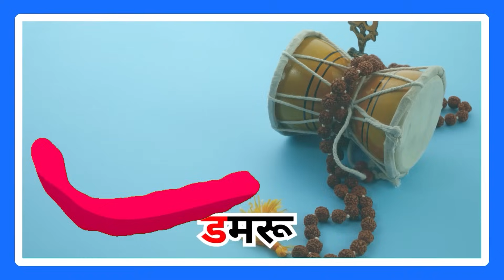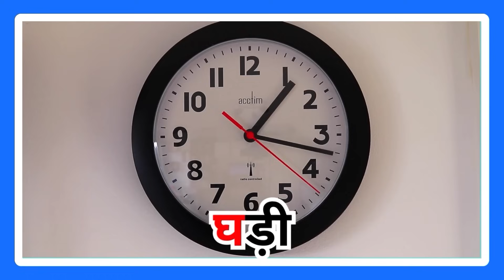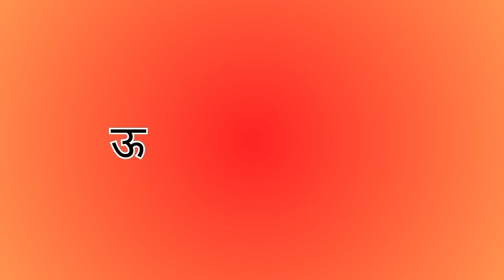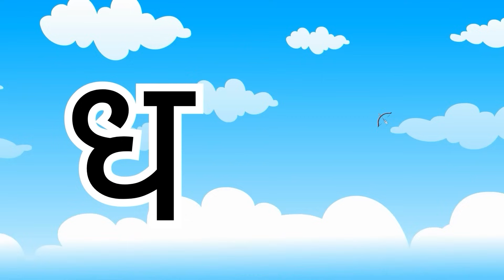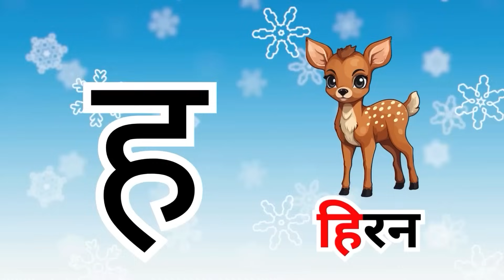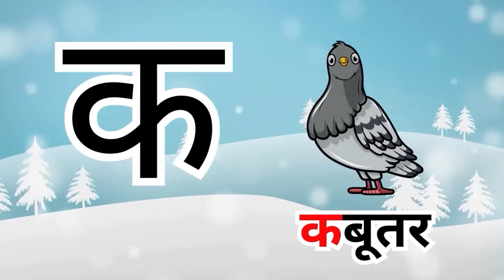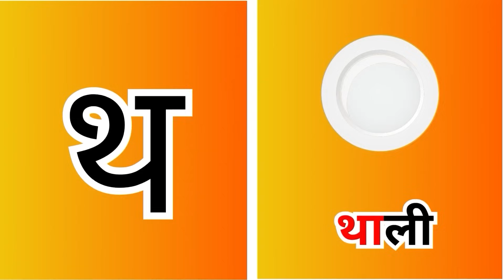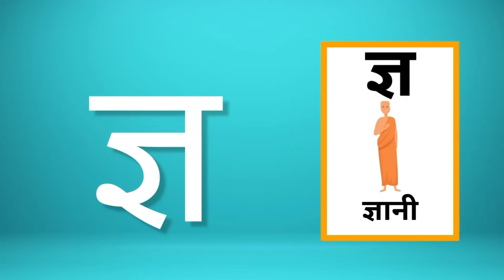अ से अनार, आ से आम, हिंदी वर्णमाला | Hindi Varnamala Nursery Rhymes for Kids #35